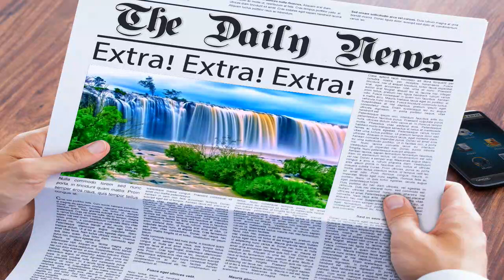Michael Jackson's estate claims man engaged to sister La Toya used chaos of singer's death to steal